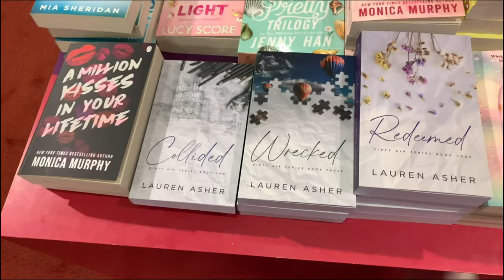BOOK SHOPPING AND JOSE JAMES | Concert Bestie Weekend pt.3 | It's NaeNae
Hey Besties!
We saw SZA, had Pasta and just lots of fun. Now we are off to the final lap of our Concert Weekend.
But before we reach the finish line we gotta go to our most favourite place - THE BOOKSTORE!

PS: All these upcoming Concert vlogs are footage from june!

If you're reading this leave a wine emoji in the comments.